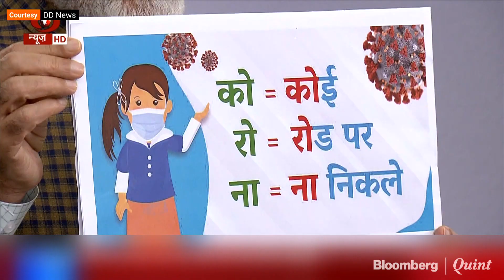India Goes Under Complete Lockdown For 21 Days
India is on a 21-day lockdown! PM Modi says it's the only way to defeat coronavirus.
Catch all live updates from PM Modi’s address to the nation